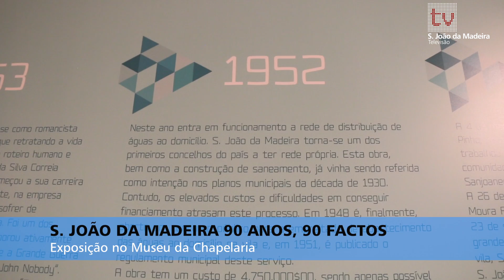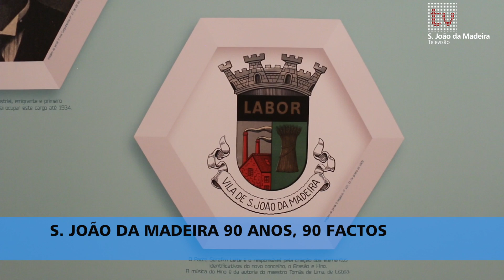S. João da Madeira 90 anos, 90 factos